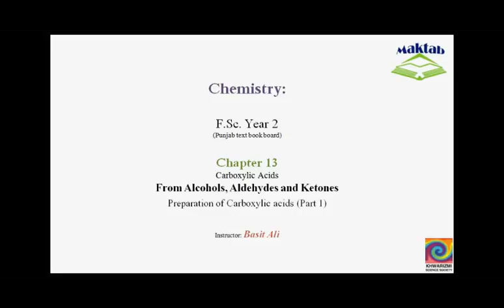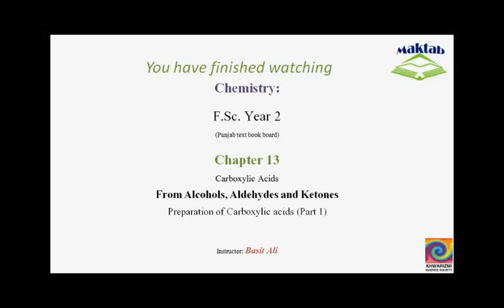FSc Chemistry Book2, CH 13, LEC 2: From Alcohols and Ketones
This video lecture from Carboxylic Acids  (F.Sc. second year Chemistry) covers the preparation of carboxylic acids by the oxidation of alcohols, aldehydes and ketones in the presence of acid dichromate and permanganate. Alcohols oxidize to carbonyl compounds first, primary alcohols to aldehydes and secondary alcohols to ketones. The aldehydes oxidize simply by hydrate formation initially followed by removal of hydrogen or oxidation in the elimination step. Ketones are difficult to oxidize and bond cleavage is involved following Popoff’s rule. Find more e-learning material and educational video lectures in Urdu at maktab.pk. These videos are free to use for promotional and commercial purpose by keeping the credits to Maktab.